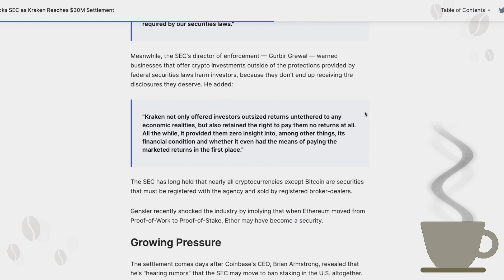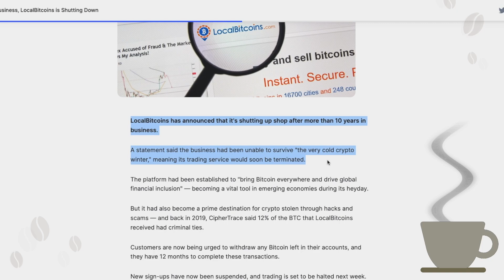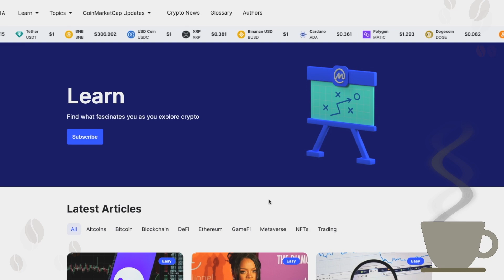Kraken Reaches $30M Settlement With SEC [ Crypto Espresso 2.10.23 ]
🔵 CoinMarketCap Daily:

• 'Crypto Mom' Attacks SEC as Kraken Reaches $30M Settlement

Kraken will never be able to offer a staking service again in the U.S. — but Hester Peirce has accused the regulator she works for of being "lazy and paternalistic."

• New NFT Lets Rihanna Fans Make Money from Her Music, as Linkin Park Team Up with Web3 Artist

Ahead of a long-awaited half-time show at the Super Bowl, Rihanna released 300 NFTs costing $210 each — and they had the potential to be a nice little earner for lucky holders.

• After 11 Years in Business, LocalBitcoins is Shutting Down

The site was a vital tool in helping emerging economies access Bitcoin, but had also become a prime destination for crypto stolen through hacks and scams.